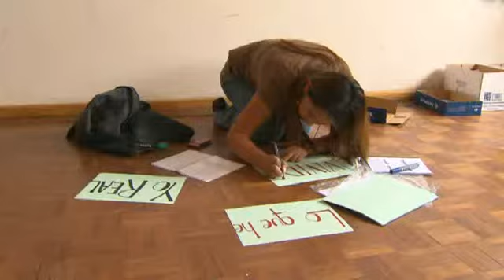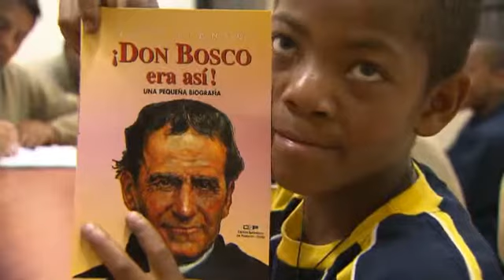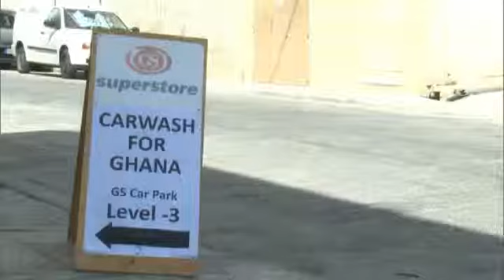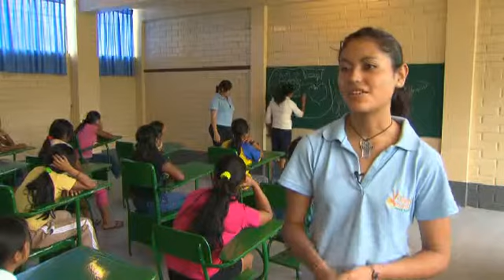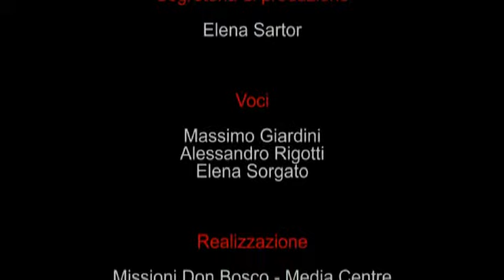Evangelisieren ... das Jugend-Volontariat